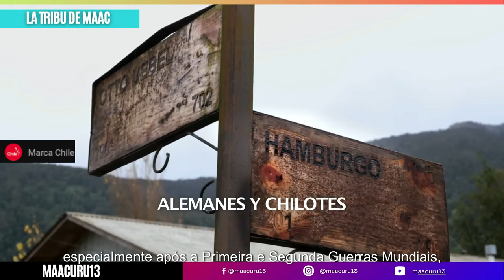CHILE Recibió una de las MEJORES INMIGRANTES del MUNDO🇨🇱🇩🇪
►►► DONACIONES ◄◄◄
Alemanes en Chile: La Cultura Europea que Cambió el País

"Descubre cómo la inmigración alemana dejó una huella imborrable en el sur de Chile. Desde la arquitectura, la gastronomía y las tradiciones cerveceras hasta su impacto en la educación y el ejército, exploramos el legado cultural y social que los alemanes trajeron al país. Conoce cómo esta comunidad influyó en ciudades como Valdivia, Temuco y Puerto Varas y aún hoy sigue siendo parte esencial de la identidad chilena. ¡No te lo pierdas!"

La pista "Flutey Sting" de Kevin MacLeod está efectivamente bajo la licencia **Creative Commons Atribución 4.0 Internacional (CC BY 4.0)**, lo que significa que puedes utilizarla libremente, incluso con fines comerciales, siempre que le otorgues crédito al autor.

Para cumplir con esta licencia, incluye un crédito como el siguiente en la descripción de tu video o proyecto:

Así es, la pista "Light Sting" de Kevin MacLeod también está disponible bajo la **licencia Creative Commons Atribución 4.0 Internacional (CC BY 4.0)**. Esto te permite usarla libremente en cualquier proyecto, incluyendo los comerciales, siempre y cuando otorgues el crédito adecuado al autor.

Para cumplir con esta licencia, podrías incluir el siguiente texto en la descripción de tu video o proyecto:

Este formato de crédito asegura que el autor recibe el reconocimiento correspondiente y proporciona un enlace a la licencia que detalla los términos de uso.